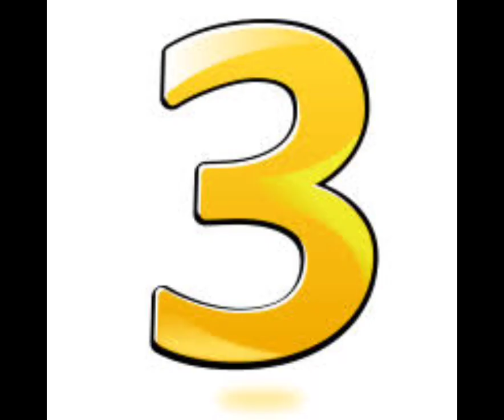Top 10 ODI Bowlers of All Time. Paradise Of Sports